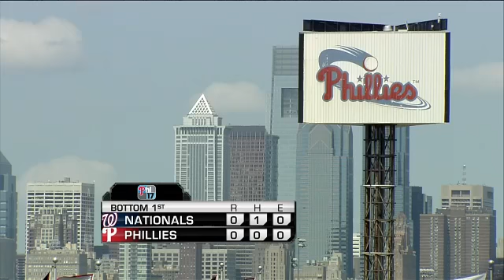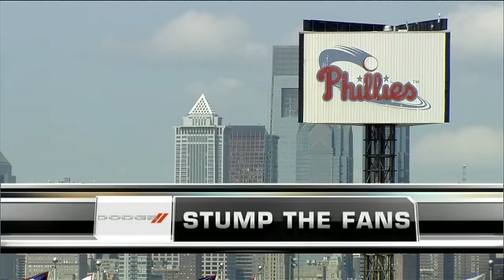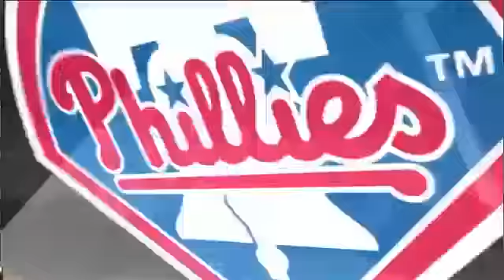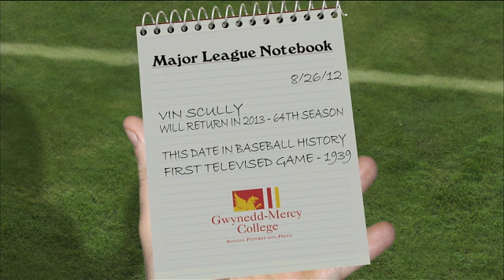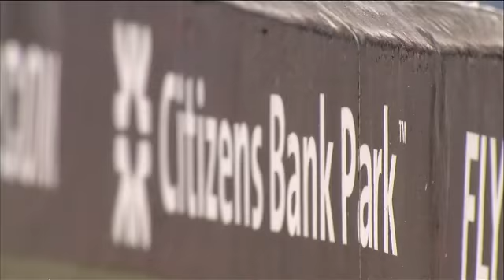WAS AT PHI - August 26, 2012